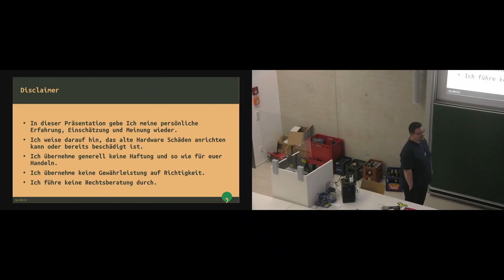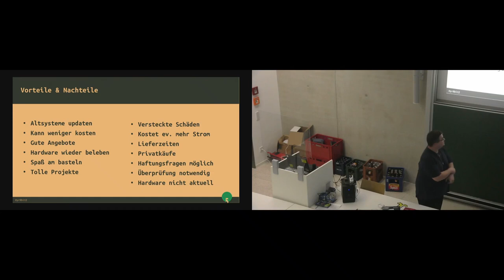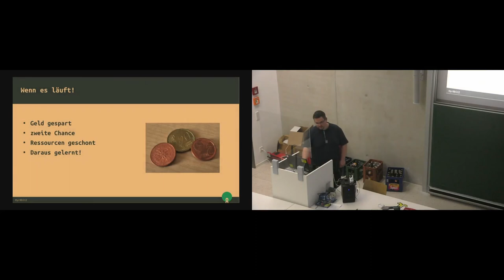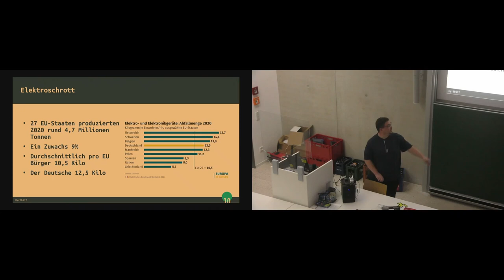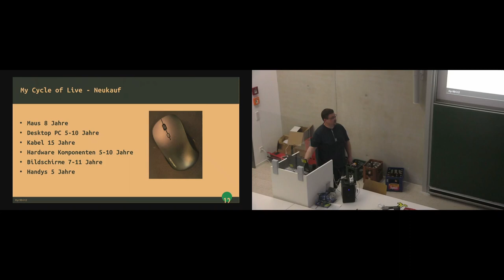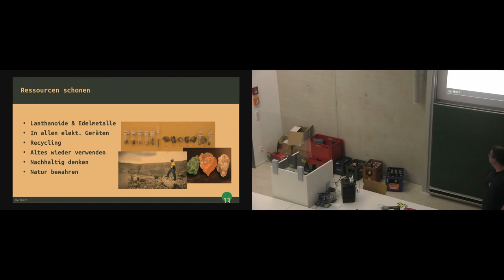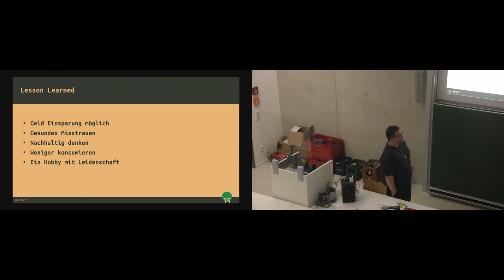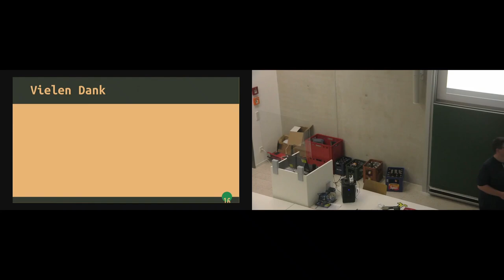[c¼h] 2nd hand Hardware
Von Hyr0bit2.

2nd hand Hardware - Aus alt wird neu? Warum für mich alte Hardware noch gut ist!